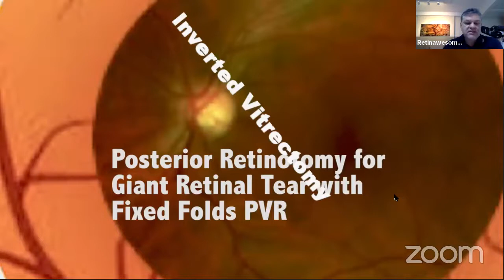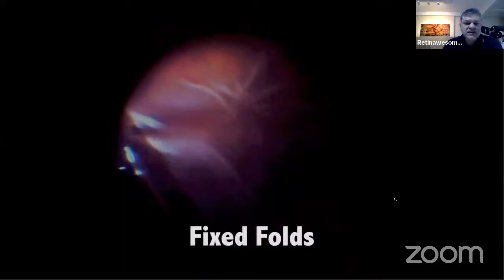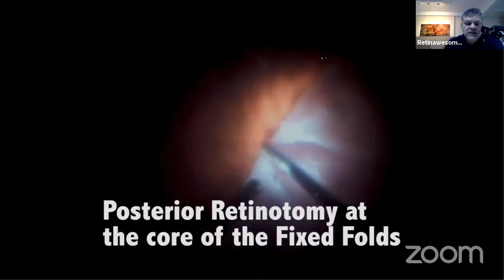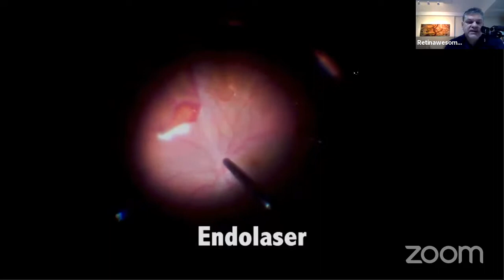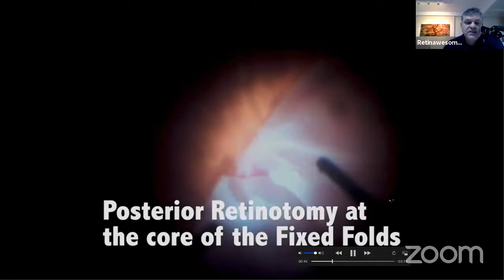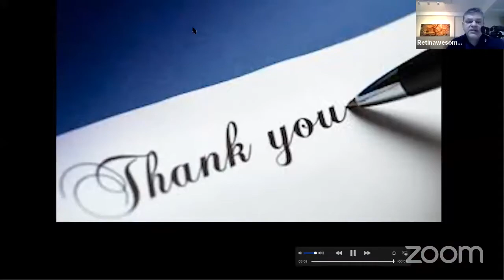LECTURE 5 :: Tips for Vitrectomy - Advanced.